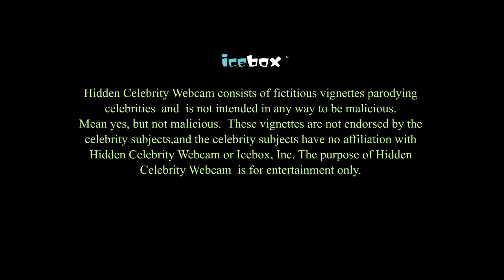Hidden Celebrity Webcam Episode 8: "Bill Gates"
Timely, huh? Take trip back to 1998 with one of our very first series, "Hidden Celebrity Webcam!"

Created by: Nell Scovell